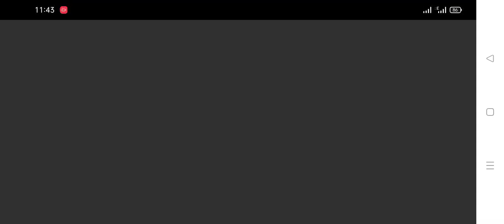snake apple all level gameplay android game and iso game kids game 9999+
snake apple all level gameplay android game and iso game kids game.

Welcome to the first version of Snake Apple
Enjoy your time with funny snake, help snake eat apple and solve the logic puzzle. Let's go!